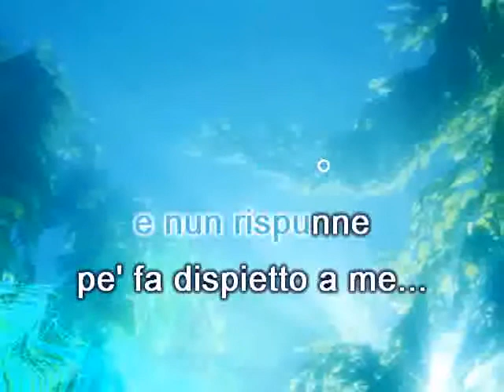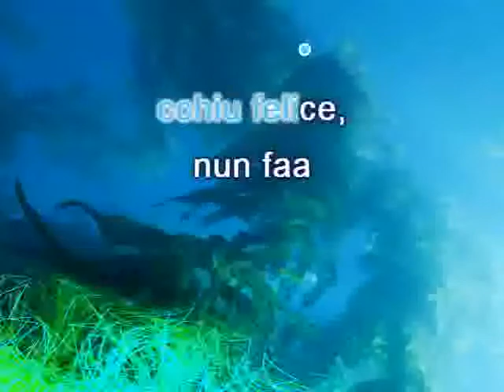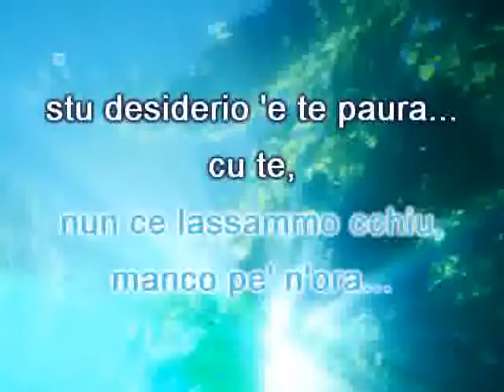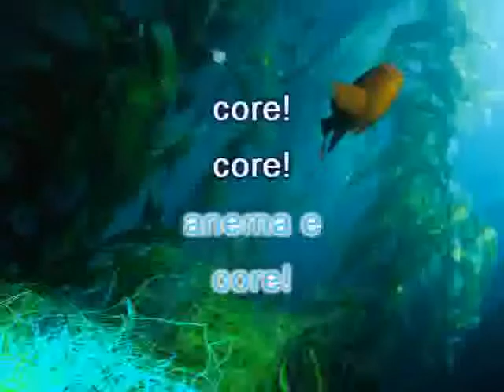anema e core tenori